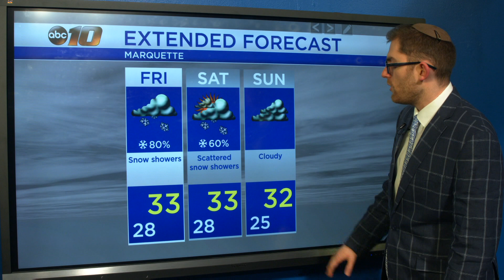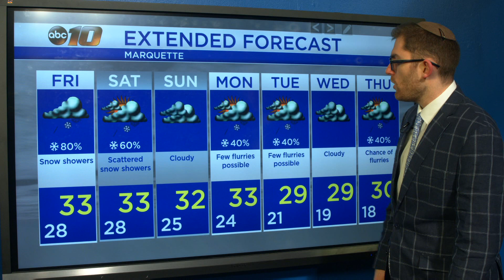Upper Peninsula Weather Forecast - January 23, 2020